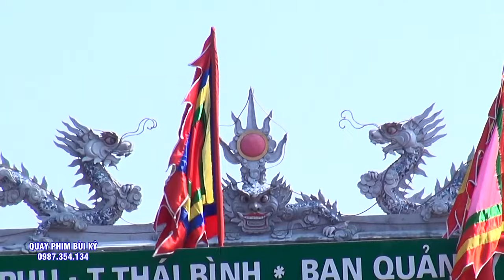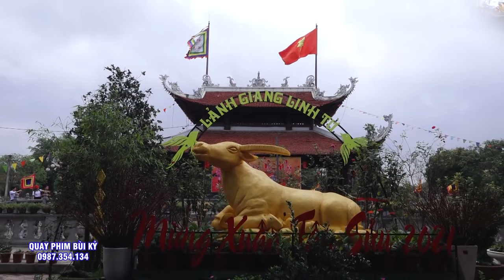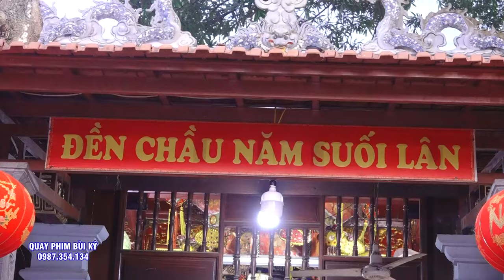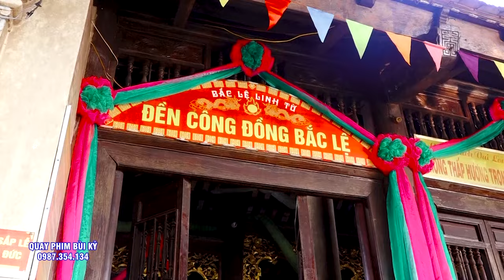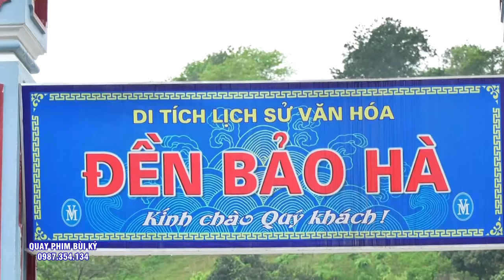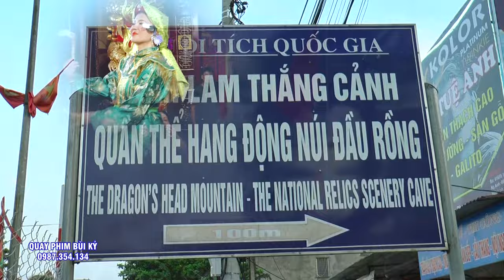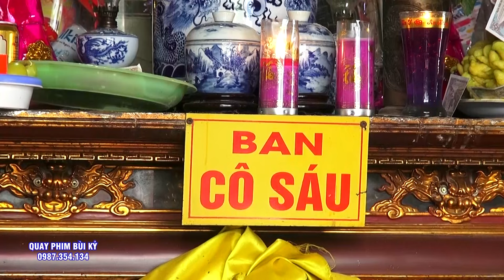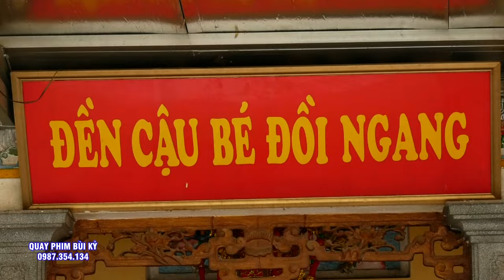Cô Gái Trẻ Vượt Nhiều Khó Khăn Vẫn 1 Lòng Nhất Tâm Với Thánh TĐ Hoàng Thoa Loan giá Tiệc Quan Đệ NGũ